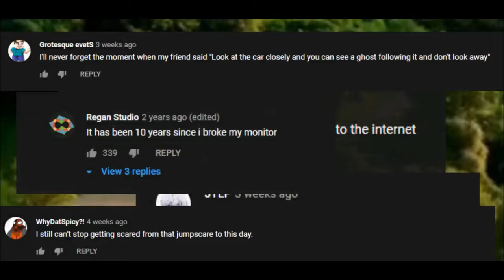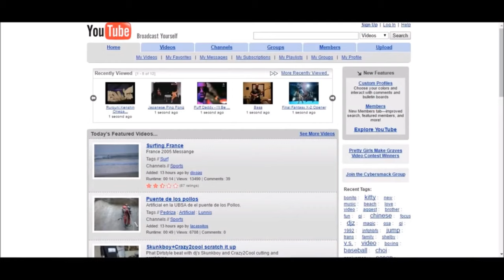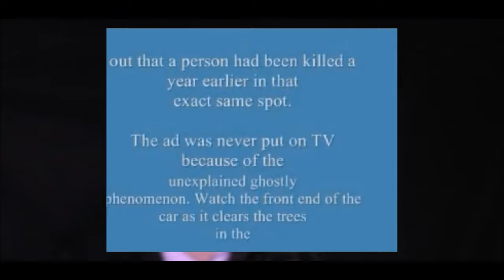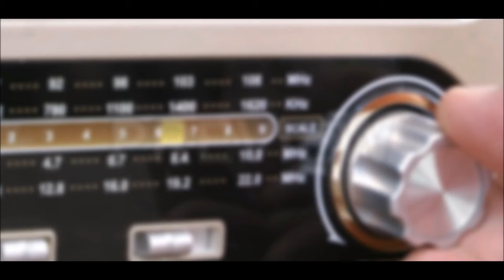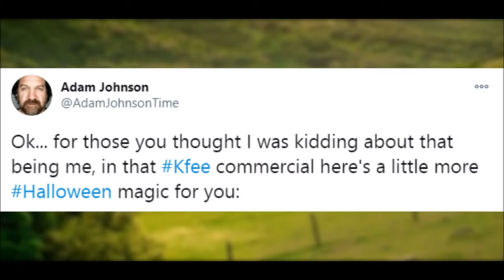K-Fee : The Infamous Commercials Documentary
In 2005 an Infamous video was uploaded to YouTube known as the one that started the internet screamer trend. Throughout the years people have wondered certain questions. Watch this documentary as I investigate these adverts.

Let The Story Of Your First Nightmare Unravel...

Timestamps :
00:00 - 𝗢𝗽𝗲𝗻𝗶𝗻𝗴
00:47 - 𝗜𝗻𝘁𝗿𝗼𝗱𝘂𝗰𝘁𝗶𝗼𝗻
01:25 - 𝗞-𝗙𝗲𝗲
09:07 - 𝗝𝗮𝗺𝗶𝗲'𝘀 𝗣𝗮𝘀𝘁 𝗘𝘅𝗽𝗲𝗿𝗶𝗲𝗻𝗰𝗲 𝗪𝗶𝘁𝗵 𝗚𝗵𝗼𝘀𝘁 𝗖𝗮𝗿
09:43 -𝗕𝗿𝗮𝗱 𝗝𝗼𝗵𝗻𝘀𝗼𝗻 𝗜𝗻𝘁𝗲𝗿𝘃𝗶𝗲𝘄
21:11 - 𝗠𝗶𝗰𝗿𝗼𝗽𝗵𝗼𝗻𝗲 𝗜𝘀𝘀𝘂𝗲 𝗗𝗶𝘀𝗰𝗹𝗮𝗶𝗺𝗲𝗿
21:47 - 𝗔𝗱𝗮𝗺 𝗝𝗼𝗵𝗻𝘀𝗼𝗻 𝗜𝗻𝘁𝗲𝗿𝘃𝗶𝗲w
37.21 - 𝗗𝗲𝘃𝗶𝗻 𝗠𝗶𝗹𝗹𝗮𝗿 𝗜𝗻𝘁𝗲𝗿𝘃𝗶𝗲𝘄
41:32 - 𝗙𝗶𝗻𝗮𝗹 𝗠𝗲𝘀𝘀𝗮𝗴𝗲
42:03 - 𝗘𝗻𝗱 𝗖𝗿𝗲𝗱𝗶𝘁𝘀

Special Thanks To Everyone Who Helped Make This Happen!

My email is in the 'About' section :))